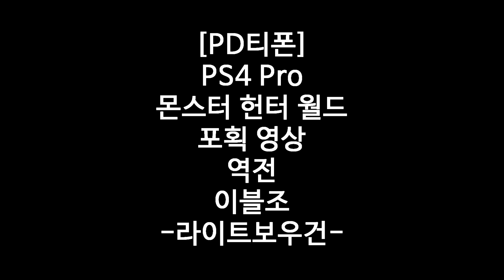[MHW] 포획 영상 역전 이블조 (라이트보우건) - PD티폰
PS1. 본 영상은 PS4 Pro로 구동 하였습니다.

드디어 만난
역전 이블조!
과연?!?

2018년 4월 7일 방송 분입니다.